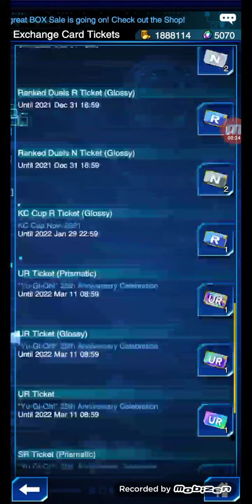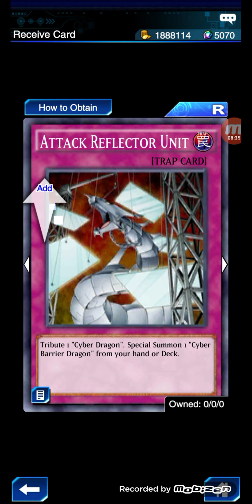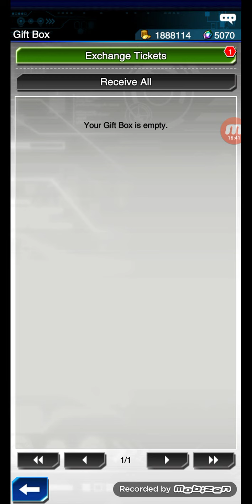Using all my card tokens in Yu-Gi-Oh!